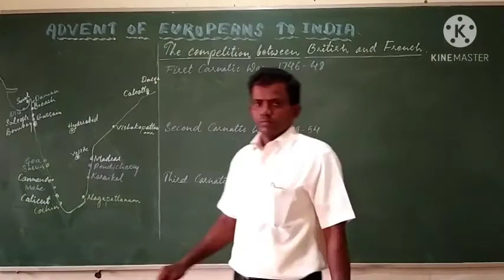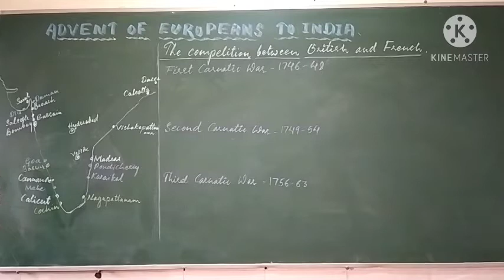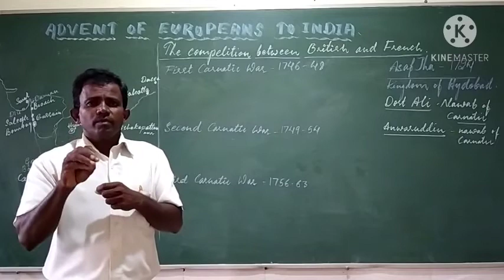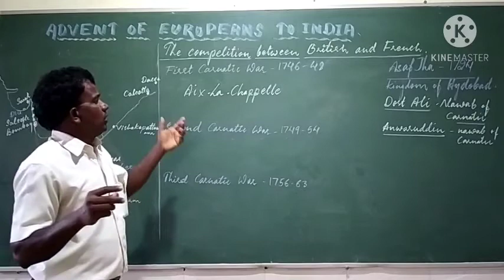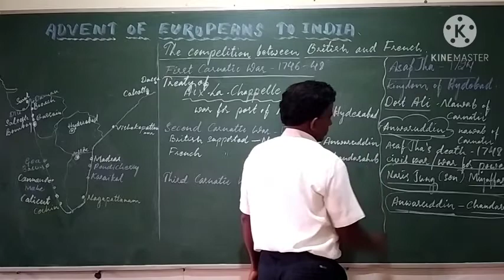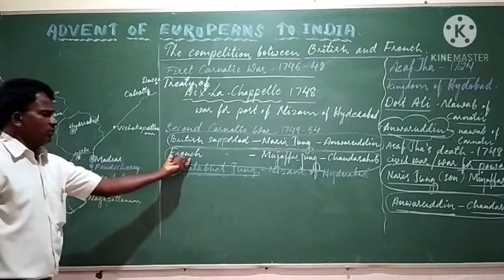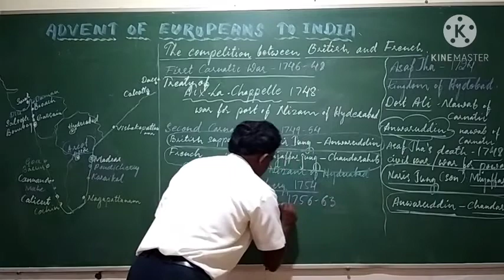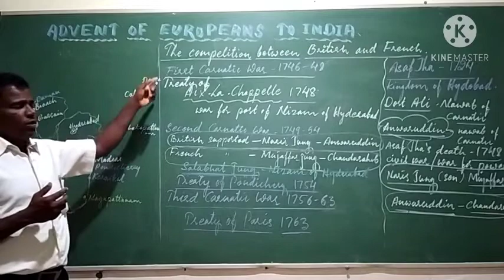10th S Sc Carnatic Wars1,2 and 3.